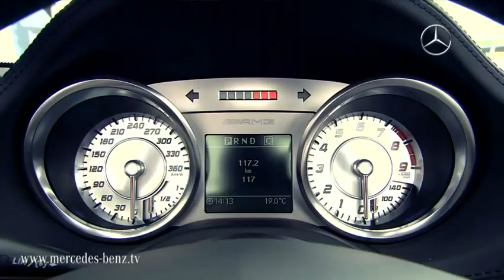2012 Mercedes SLS AMG Roadster revealed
Mercedes has officially unveiled the SLS AMG Roadster, ahead of its debut at the Frankfurt Motor Show.

Designed to be the pinnacle of open-top motoring, the Roadster features a three-ply soft top that can be raised or lowered in eleven seconds at speeds up to 31 mph (50 km/h). While the roof is fully automatic and has a glass rear window, it doesn't steal any trunk space as the SLS has a cargo capacity of 6.1 cubic feet (173 liters) regardless of the top's position.

Inside, the cabin is elegantly appointed with designo leather upholstery, metallic trim and AMG sports seats with AIRSCARF. Options include a Bang & Olufsen audio system and an AMG Performance Media system that displays real-time vehicle information.

Power is provided by a 6.3-liter (6,208cc) V8 engine that produces 563 hp (420 kW / 571 PS) and 479 lb-ft (650 Nm) of torque. It is connected to a seven-speed dual-clutch transmission, which enables the car to accelerate from 0-60 mph in 3.7 seconds and hit a limited top speed of 197 mph (317 km/h), same as the SLS Gullwing.

To ensure the Roadster handles just like the SLS Gullwing, engineers made numerous improvements to strengthen the chassis. Despite the changes, Mercedes estimates the car will weigh 3,661 pounds (1,661 kg) which is just 88 lbs (40 kg) heavier than the coupe.

According to Ola Källenius, Chairman of Mercedes-AMG GmbH, "Systematic lightweight construction, outstanding performance and a breathtaking design combined with sensuous open-air driving pleasure - the new SLS AMG Roadster perfectly embodies the AMG philosophy of German engineering and craftsmanship. The gullwing model has already thrilled sports car fans all over the world, and now the convertible version is bound to cause a sensation."

Pricing information hasn't been released, but the SLS AMG Roadster will be launched in the fall.